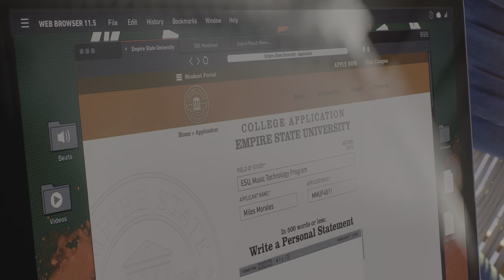Spider-Man 2 | PS5 | Part 3 | 4K UHD | HDR | 60 FPS | No Commentary